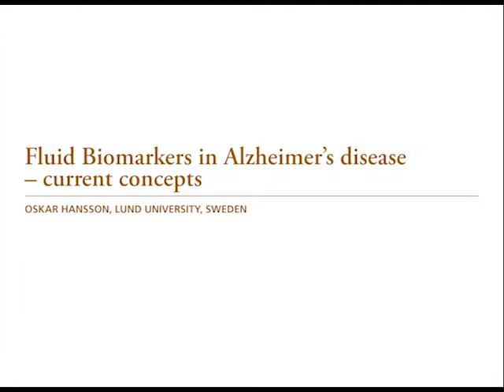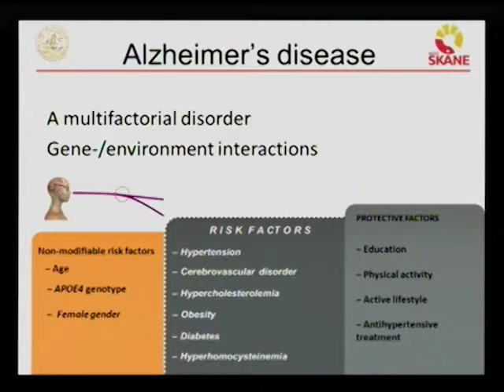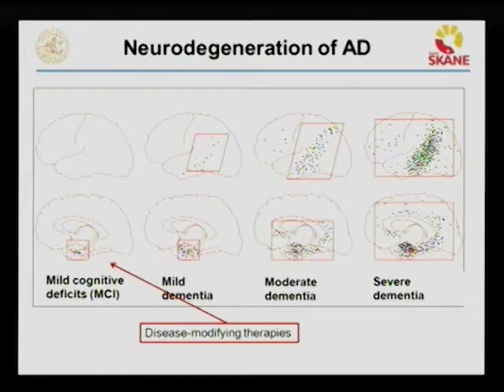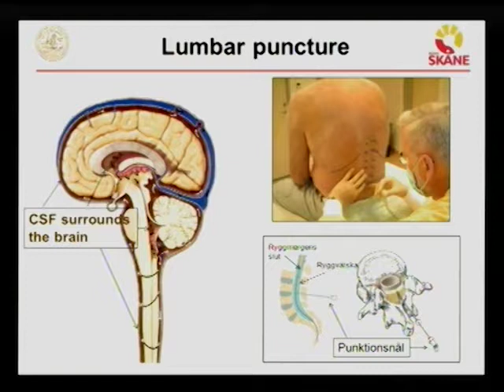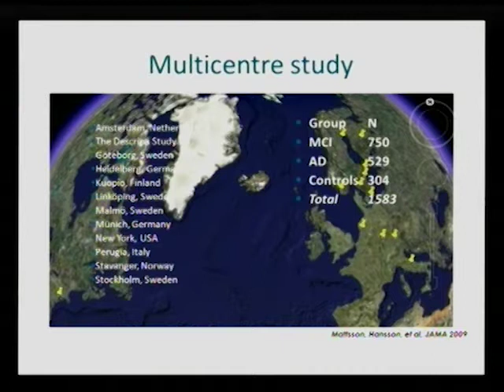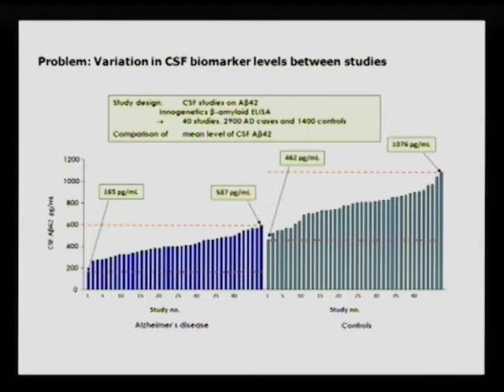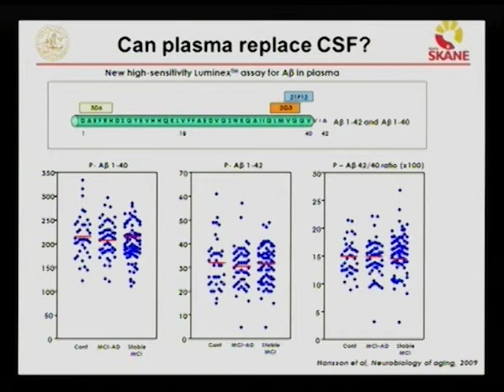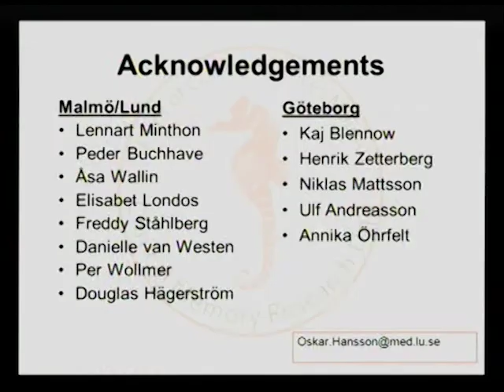Fluid Biomarkers in Alzheimer's disease -- current concepts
Oskar Hansson: Fluid Biomarkers in Alzheimer's disease -- current concepts

New frontiers of biomarkers in prediction of cardiovascular disease
Official Satellite symposium for the ESH 21st Meeting in Milan, Italy, 14-17th June 2013

Organizers: Lund University, Sweden, and a Danish-Swedish EU-Interreg IV project for cardiovascular prevention, in collaboration with the European Society of Hypertension (ESH)